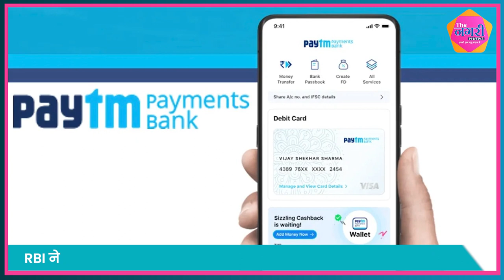RBI की रोक 29 फरवरी से Paytm Payments Bank की सेवाएं बंद